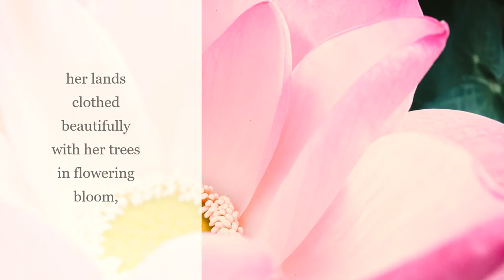Vande Mataram | India's national Song | Madhabika Nayak & Sharat Chandra Srivastava Raag Des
Written by Bankim Chandra Chattopadhya in the 1890s, Vande Mataram. India's national song, became an integral part of India's freedom movement and to this day instills pride in her citizens.  The verses in Sanskrit extol the virtues of the motherland.  This version, Vande Mataram's most often sung version, is set to Raag Desh.
This is from my first (demo) recording with violin maestro Sharat Chandra Srivastava.  Note the "gayaki ang" (vocal style of rendition) in the violin expertly rendered by Sharat Chandra Srivastava.

Vocal by Madhabika Nayak
Violin by Sharat Chandra Srivastava
audio-recording by Sidhant Mathur, musician-composer, Delhi, Nov 2016

Picture credits: Stills of Madhabika and Sharat  - Sandhya Kale, Jayshri Yadwadkar Sharma